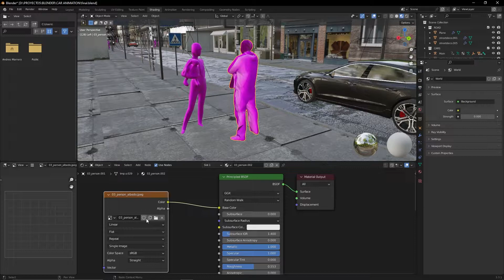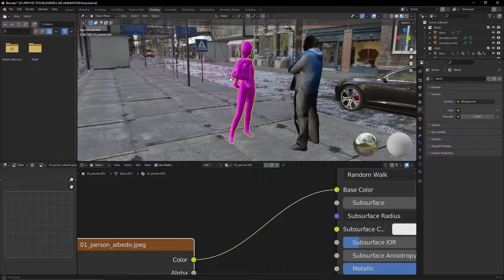Como REPARAR texturas rosadas en BLENDER Andres Marrero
En este tutorial de Blender, te explicaré por qué tus texturas a veces pueden volverse de un color rosado/púrpura y cómo solucionarlo. ¡Espero que encuentres útil el video!

LISTA DE REPRODUCCIÓN CON TODOS LOS VÍDEOS DEL CURSO COMPLETO DE BLENDER DESDE CERO EN ESPAÑOL➜

Si tienes alguna pregunta sobre este vídeo, publicala en los comentarios y me aseguraré de responderte.

Divulgaciones: Todas las opiniones son mías. Como asociado de Amazon, gano una pequeña comisión por compras que califiquen.